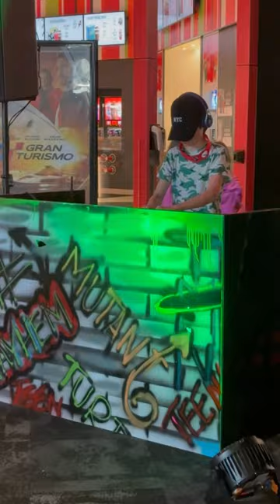Day 2 hosting Japanese exchange student🇯🇵🙌🇦🇺